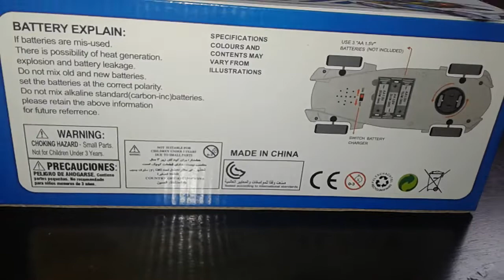Police justice emissary (bump & go)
Puta!